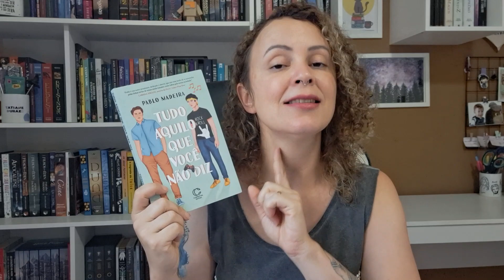Leituras do Mês | Novembro 2023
Olá, pessoal.

Vamos conversar sobre as leituras que consegui fazer em novembro?!

📚 Compre com o link e ajude o canal:
Link geral
Assine o Kindle Unlimited
Assine o Prime

Meus livros! 📚

Apague as Luzes ao Anoitecer
As Faces da Luz
As Faces da Sombra
Fadas da Lua parte 2